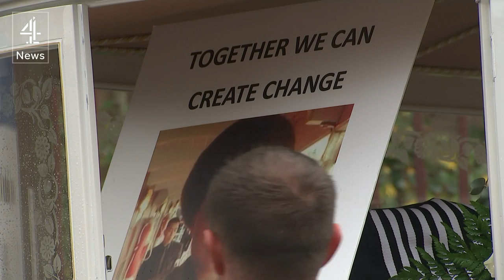Gang murder: music videos helped to convict 4 of killing Marcel Addai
Four members of a gang who stabbed to death an 18-year-old rival yards from his home are now facing life behind bars.